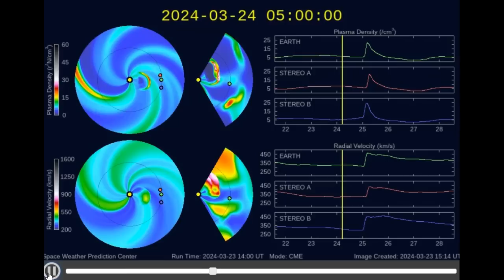CME IMPACT Timing